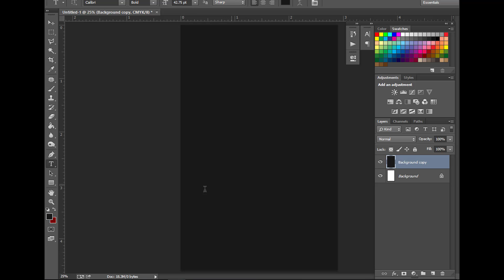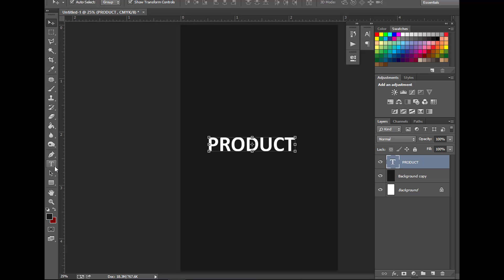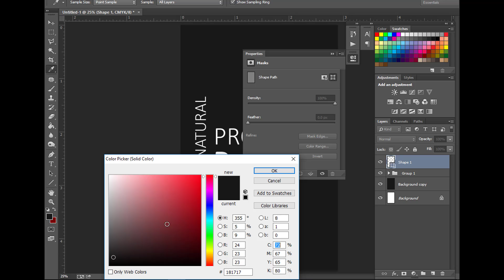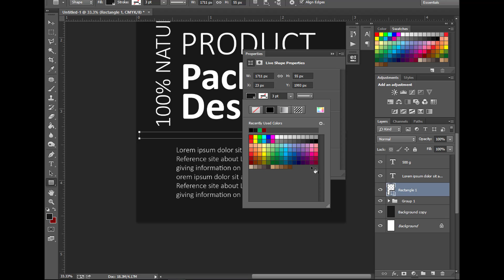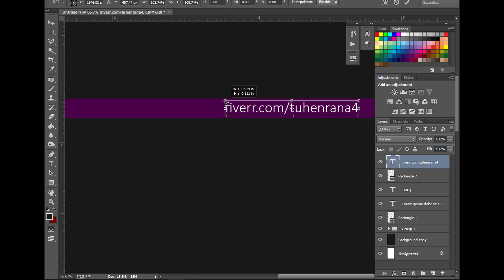How to product packaging design in photoshop CC 2020 tutorial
Learn More Public Figure এ যেখানে তুমি পাবে ভিডিও টিউটোরিয়াল যা থেকে তুমি নতুন কিছু শিক্ষতে পারবে এবং নিজের দক্ষতা বাড়ানোর জন্য পাবে অসাধারণ ভিডিও যা তোমাকে নির্দেশনা দিবে। লাইভ ক্লাস, ইন্টার্যাক্টিভ ভিডিও, ব্লগ, ডেভেলপমেন্ট সেকশন, গ্রাফিক ডিজাইন মাধ্যমে পুরো শিক্ষাগ্রহণ প্রক্রিয়াই হয়ে উঠবে আনন্দদায়ক এবং সকলে সুযোগ পাবে যাতে তারা শেখার, অনুশীলনের এবং উন্নতি করতে পারে।